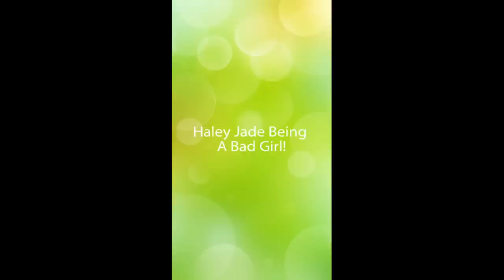Dog goes into corner after being "scolded"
Haley has recently been spayed, and on this day she decided that she's feeling better and wants to play. However, she needs to be kept calm for several more days so that she heals completely and without side effects. Here she is trying to get her owner to play tug-of-war and gets a little excited, swinging her rope around. Watch what happens next!